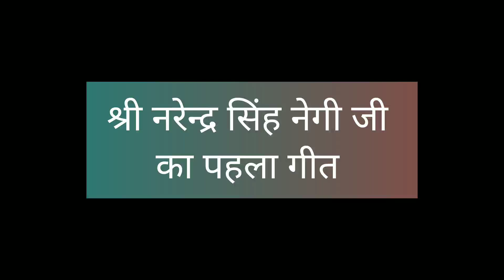श्री नरेन्द्र सिंह नेगी जी का पहला गीत || गाँव की महिला जीवन पर आधारित